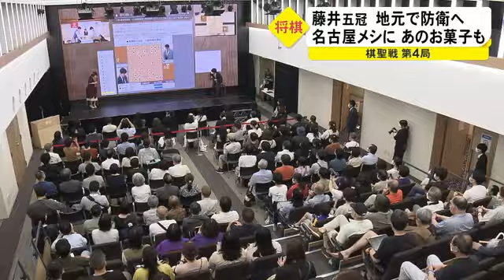おやつは『ケロトッツォ』…藤井五冠のタイトル防衛かかる棋聖戦・第4局 地元・愛知で永瀬王座の挑戦受ける (2022/07/17 18:13)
将棋の藤井聡太五冠は地元愛知で2度目の防衛をかけて棋聖戦第4局に臨んでいます。